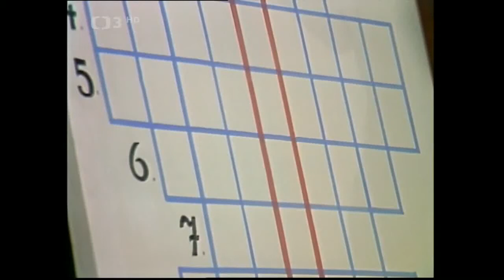Vlasta Koudelová - Desetiboj pánů kluků (1980)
František Polák / Pavel Cmíral
Hádanky s písničkou 7